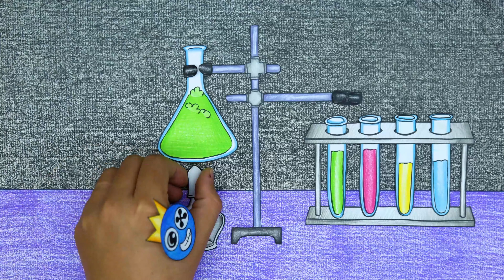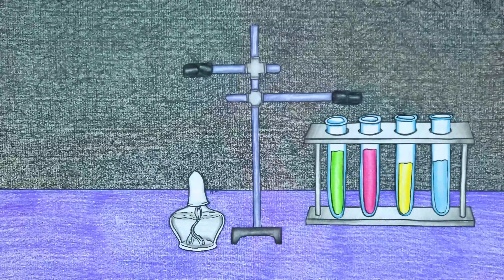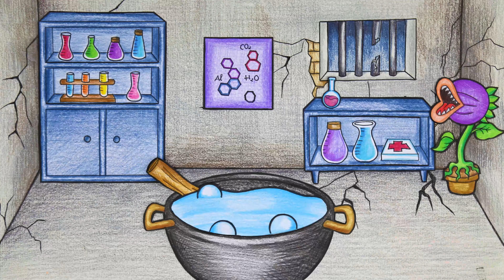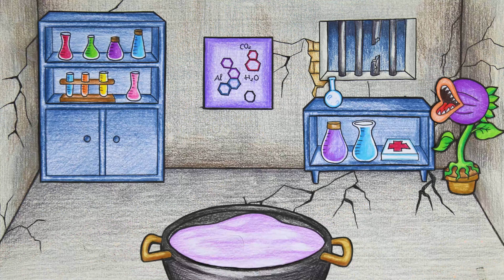Why did FIGURE have to run away from home? - ROBLOX DOORS | Stop Motion Paper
00:00 - 04:34  Why did FIGURE have to run away from home?
04:35 - 09:40  Mommy Long Legs has been infiltrated by FIGURE
09:41 - 12:54  Bunzo got into an accident because of Mommy Long Legs' prank
12:55 - 15:31  Escape from GrabPack with Mommy Long Legs
15:32 - 18:52  Mommy Long Legs has been hit by Bunzo's transformation potion
18:53 - 21:29  Huggy Wuggy's Escape from Mommy Long Legs
21:30 - 24:30  Why do Mommy Long Legs have needle blades?